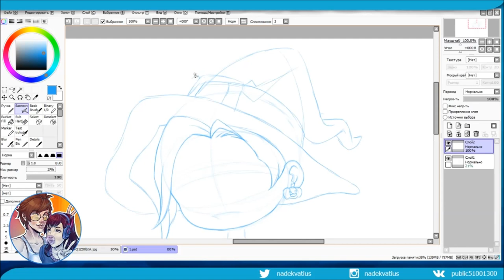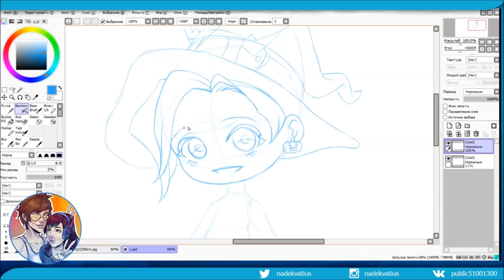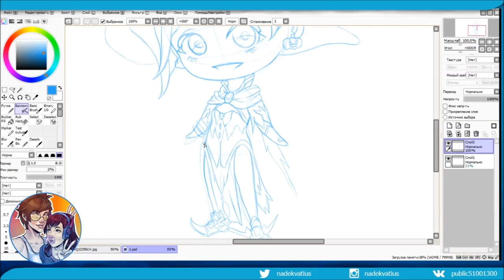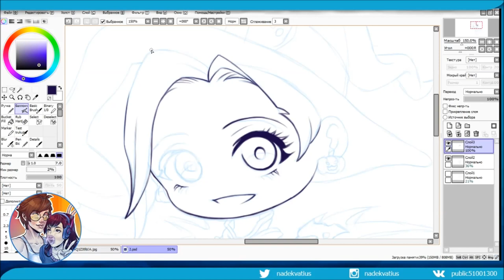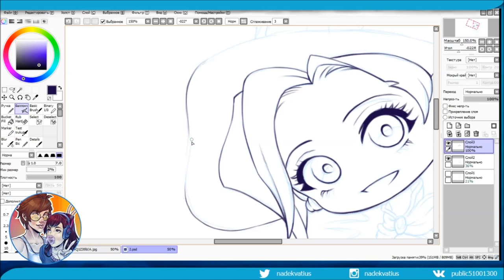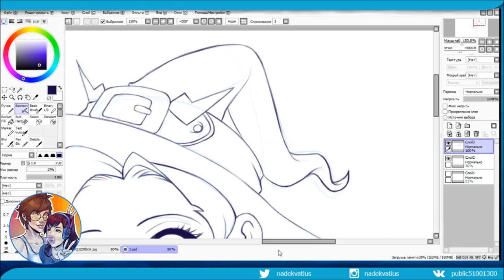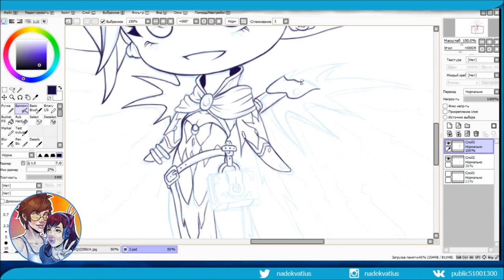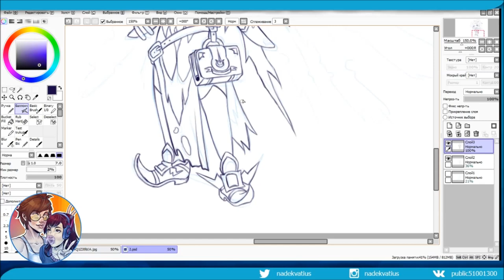[OVERWATCH] Witch Mercy (как рисовать арты в аниме стиле)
Рисуем чибика к Хэллоуину!
Часть 1: эскиз и лайнарт